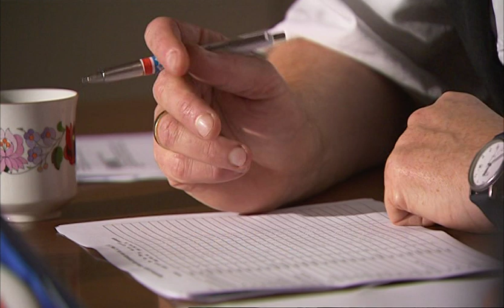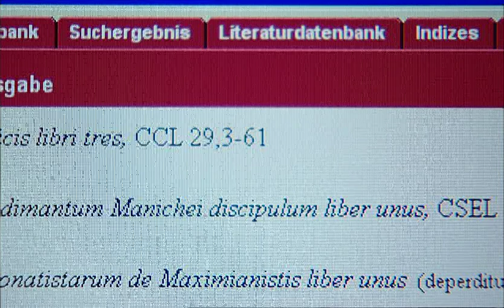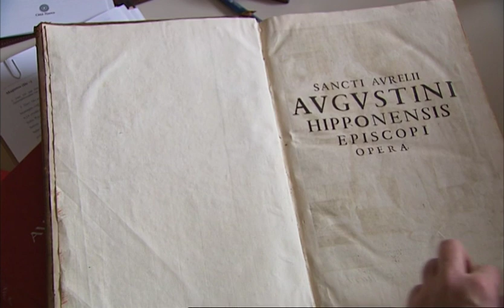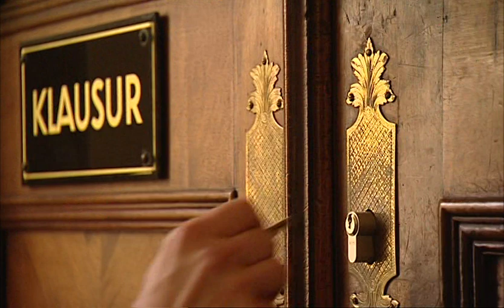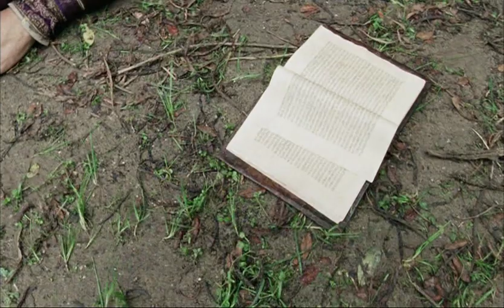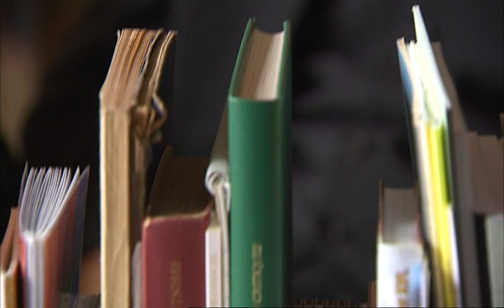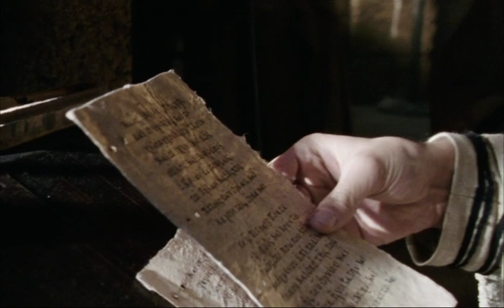Augustinus – Der Wahrheitssucher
Leidenschaft und Vernunft. Wie bei keinem anderen Heiligen treffen bei Augustinus Gegensätze aufeinander. Erst nachdem er alle weltlichen Seiten des Lebens ausgekostet hat, findet er seinen Weg zu Gott.

Augustinus (354 – 430 n.Chr.) lebt – wie viele Menschen heute – in einer Umbruchphase, in der die Fragen nach dem Sinn des Lebens und den Grundlagen des Glaubens völlig neu beantwortet werden. Als erster Autor schreibt er über seine persönliche Suche nach Wahrheit – im Leben und im Glauben.

Buch und Regie: Juri Köster
Kamera: Erik Schimschar, Oliver Sachs
Kameraassistenz: Richy Koburg, Sebastian Simon, Bene Zirnbauer
Kamerapraktikum: Pius Neumaier
Schnitt: Hauke Bohnenkamp
Sprecher: Andreas Neumann, Jo Vossenkuhl
Sprachaufnahme und Tonmischung: Peter Riegel (Mars 13)
Equipment: Aljoscha Mix (Kameraverleih Ludwig)
Produktionsassistenz: Valentina Marboe
Produktionskoordination: Marlies Wirthner
Produktionsleitung: Caroline Zichy
Herstellungsleitung: Alecsander Faroga
Producer: Golli Marboe
Produzent: Martin Choroba

Redaktion: Sabine Scharnagl (BR), Michael Mandlik (BR)

Eine Produktion von Tellux Film im Auftrag des BR